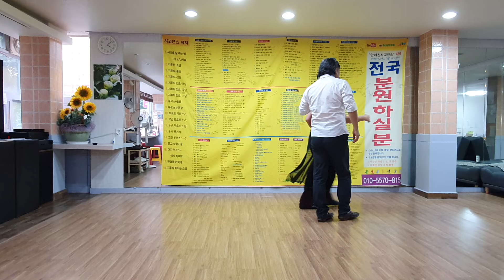밑손뽑기 캇트